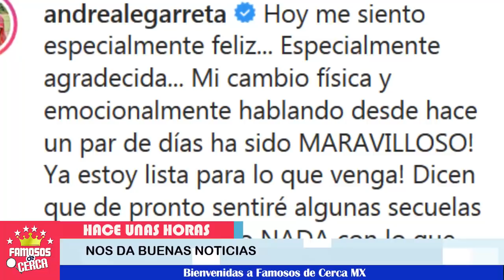💥😱 ¡ Andrea Legarreta 𝗗𝗮 𝗕𝘂𝗲𝗻𝗮𝘀 𝗡𝗼𝘁𝗶𝗰𝗶𝗮𝘀 a Sus Seguidores ! 🚨🔔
La presentadora anuncia una excelente noticia en medio de las dificultades que ha atravesado.

 BIENVENIDOS!!!